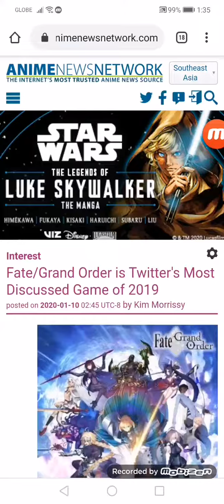Fate/Grand Order is Twitter's Most Discussed Game of 2019